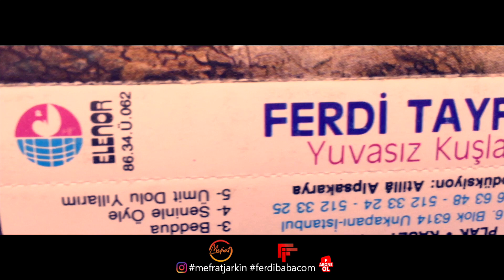FERDi TAYFUR - "YUVASIZ KUŞLAR" - (MEFRAT PARKLAND MIX) Promotion / Trailer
"YUVASIZ KUŞLAR" adli (Mefrat Parkland Demo Mix) calismadan ufak Promosyon Kareler. Sizce "Yuvasiz Kuslar" Full Extended Version olarak yorumu ile beraber bir Mix hak ediyor'mu? Böylece ilk defa "Yuvasiz Kuslar" yorumu ile beraber ilk Mix olacak. Düsüncelerinizi merak ediyorum.

Herzaman'ki gibi ilk defa buradan ve Instagram'da paylasiyorum. Arkadaslar calismalarimi lütfen Link olarak paylasin. Yillarca emek verdigim bu calismalara saygili ve destekli davranalim. Simdi'den desteklerinizden dolayi tesekkür ederim. Ayrica düsüncelerinizi aktarmayi unutmayin. Düsünceleriniz benim icin önemli. Tesekkürler
Sevgiler Saygilar
MEFRAT

FERDi TAYFUR
"YUVASIZ KUŞLAR"
(MEFRAT PARKLAND DEMO MIX)
Parkland Demo Mix: Mefrat
Arranger: Mefrat
FoMef Music

PROMOTION ONLY - NOT FOR SALE:
Original Credits:

"YUVASIZ KUŞLAR"
Written: Ferdi Tayfur
FerDiFON Music

Album: "YUVASIZ KUŞLAR"
Year: 1979
Released: Uzelli / Elenor / FerDiFON Music